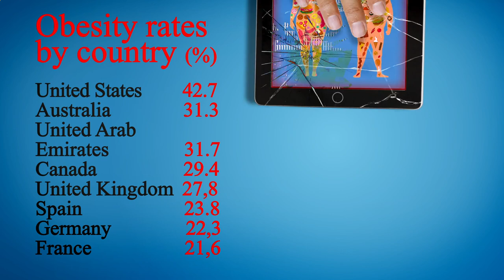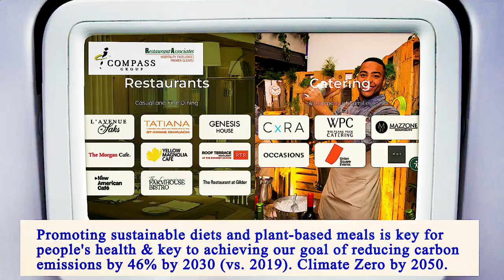Nearest Restaurants From Me Manhattan 10017 NY, New York County, New York, United States